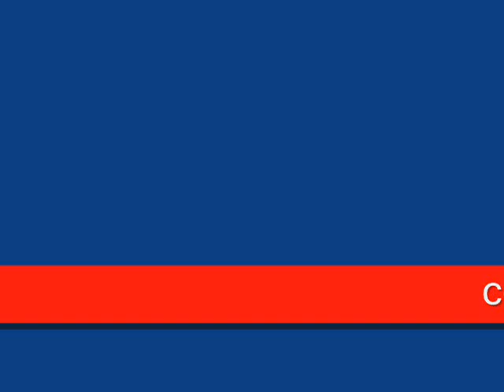los conquistadores de toledo el inventario (dj frank rangel)